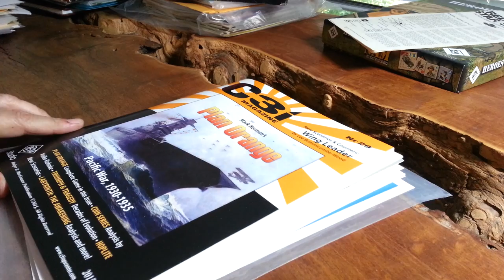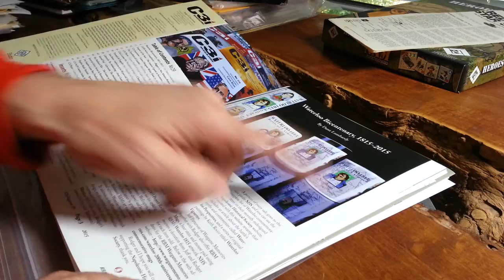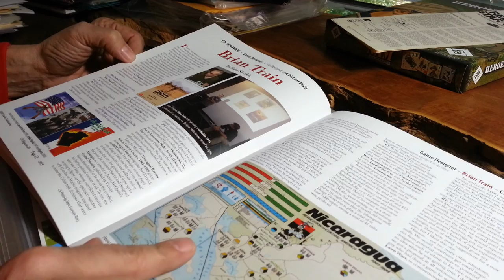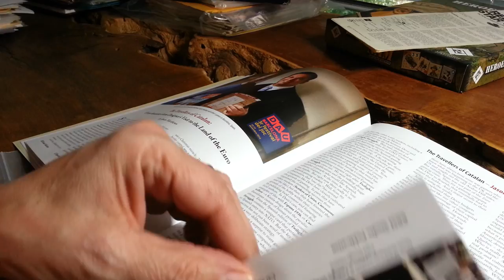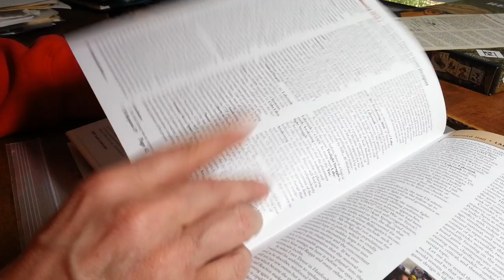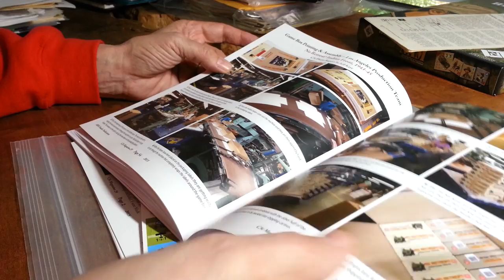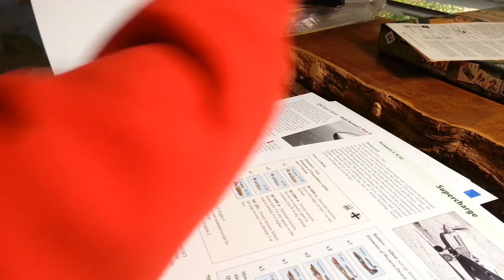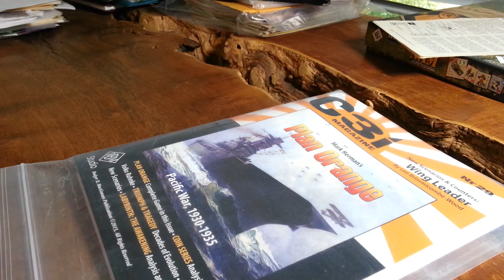C3i Plan Orange